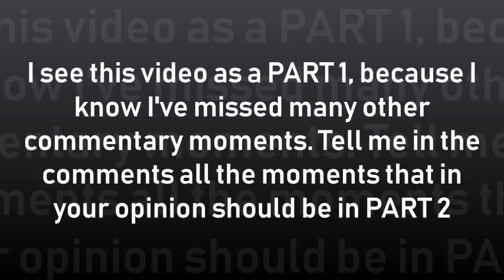DARTS - #1 Compilation of the best COMMENTARY moments in history